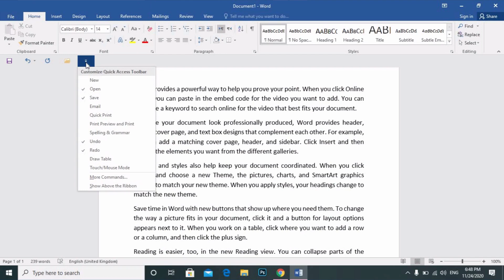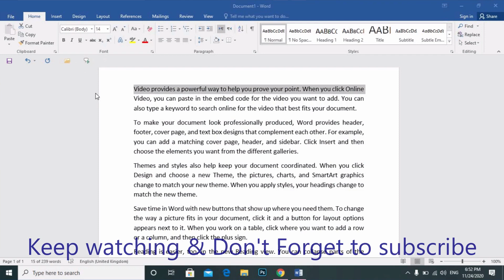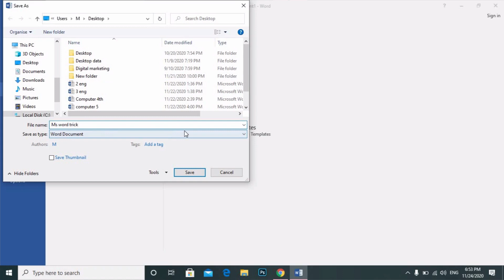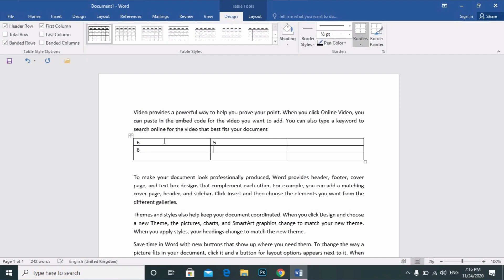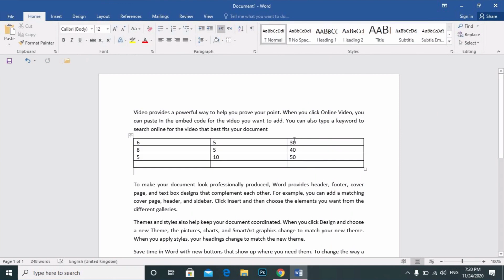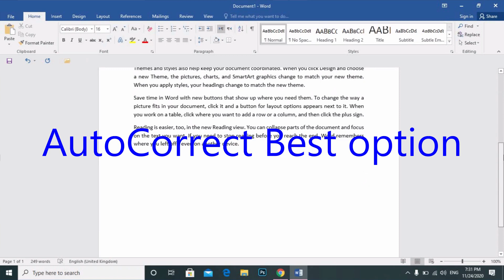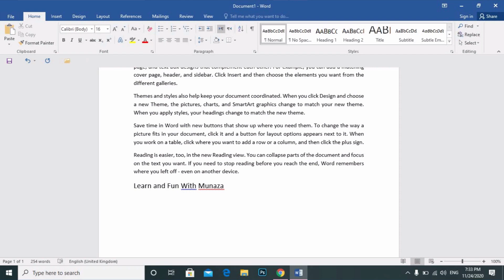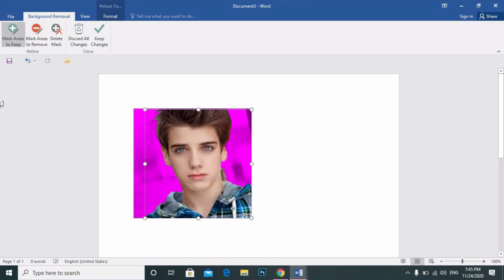Microsoft Word Features || Remove Background from picture in Word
Magic Tricks with Ms Word || Remove Background from picture in Word

In this video, you will some important and useful Microsoft word tricks
1 Selected Text speak
2 File Conversion Word to PDF
3 Calculation in Table
4 Auto Correct Feature
5 Picture Background remove